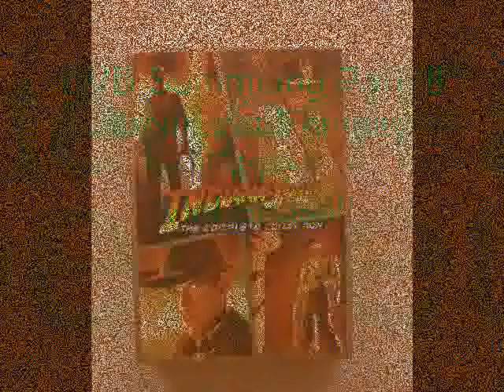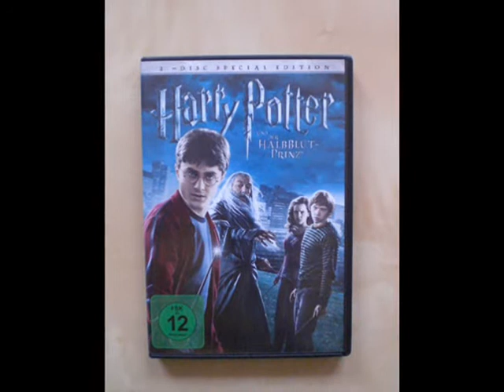DVD Sammlung Part.8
Meine DVD Sammlung Abenteur/Fantasy Filme 37 stück, lasst kommis da und bewrtungen!